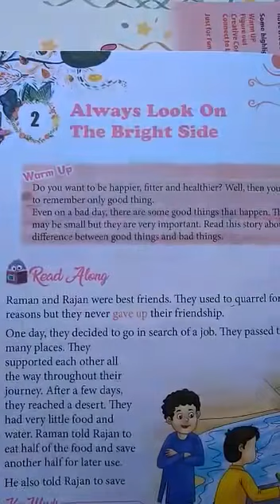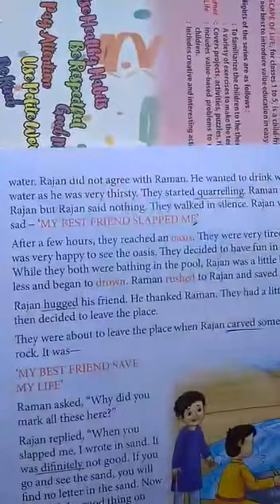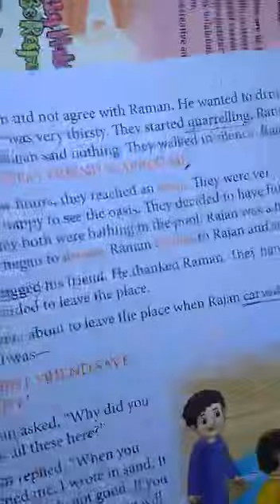Class 4 - Moral Science - Chapter 2 , Part 1